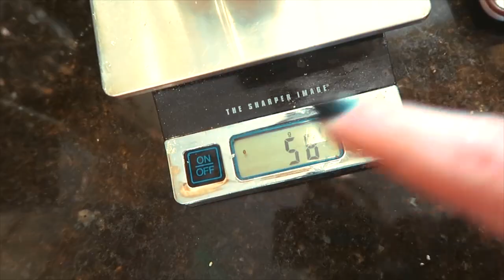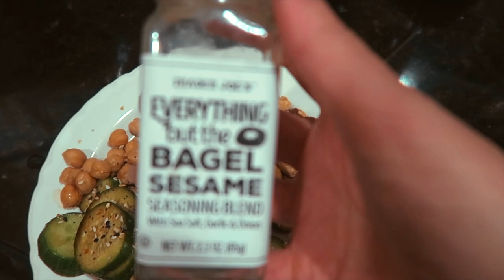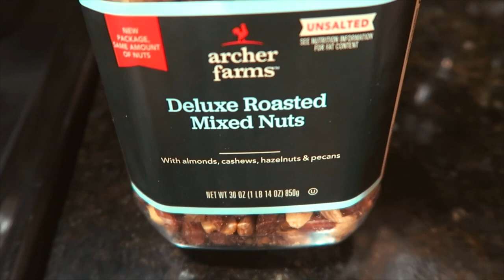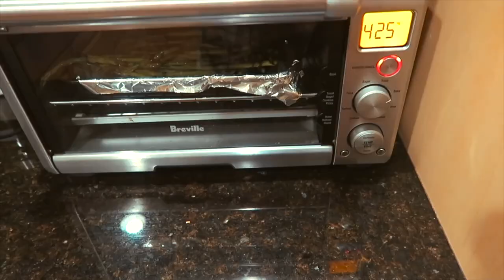WHAT I EAT IN A DAY- Life of a fitness coach